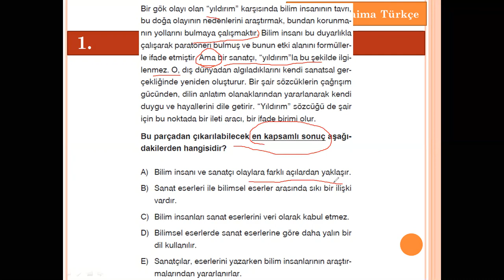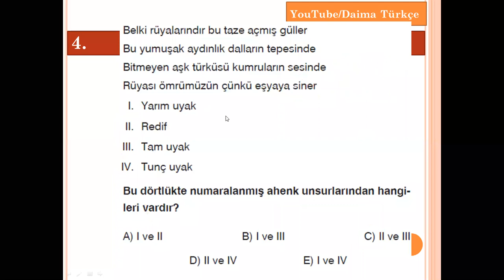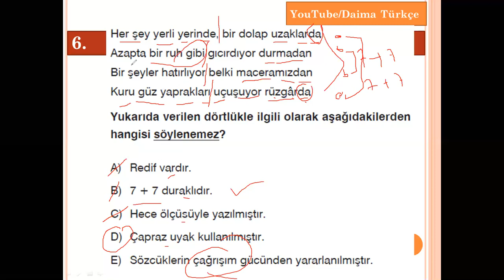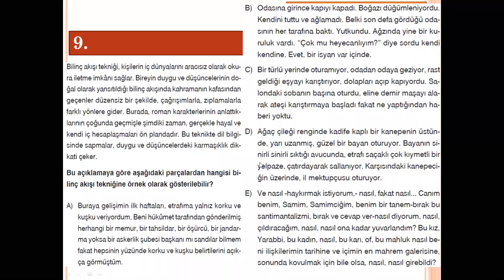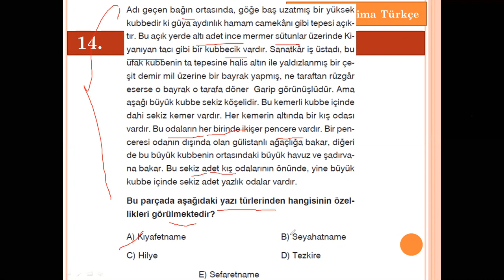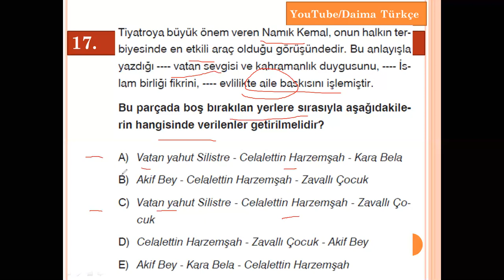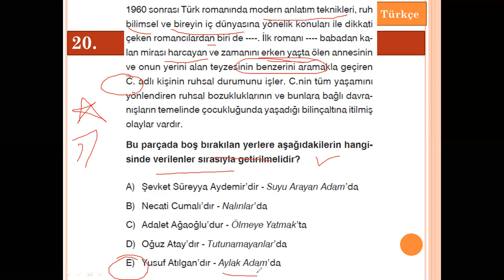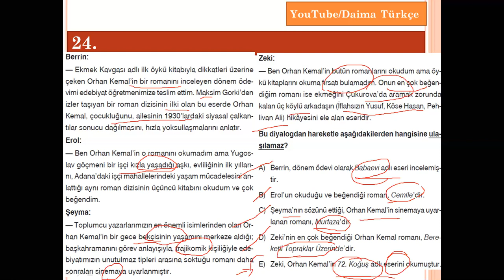Edebiyat Deneme Sınavı - 25 / Yanıt Yay - Çözümleri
AYT Türk Dili ve Edebiyatı Denemesi -25 çözümleri, Yanıt Yayınları tarafından yayımlanan Türk Dili ve Edebiyatı denemesinin çözümlerini içermektedir.